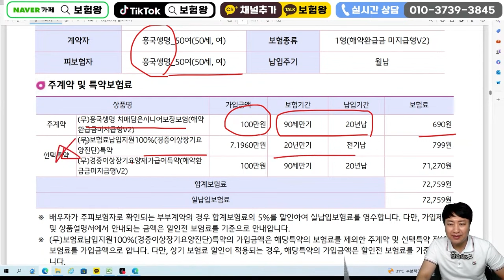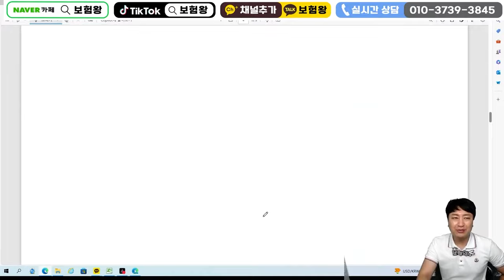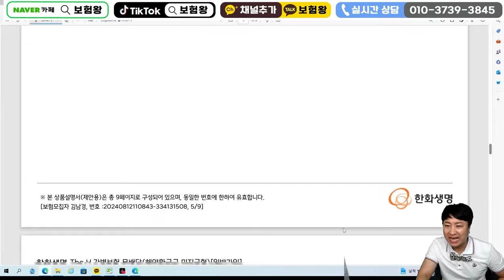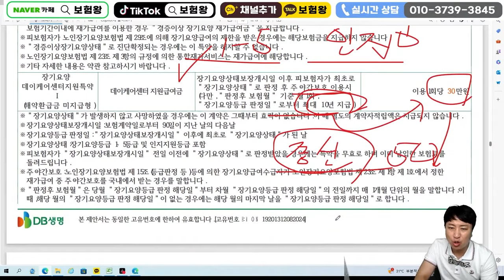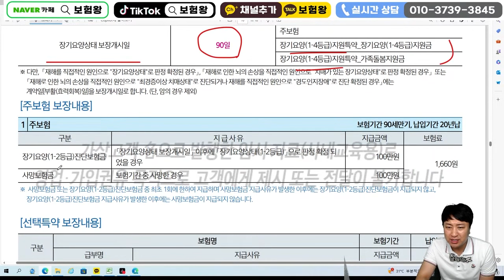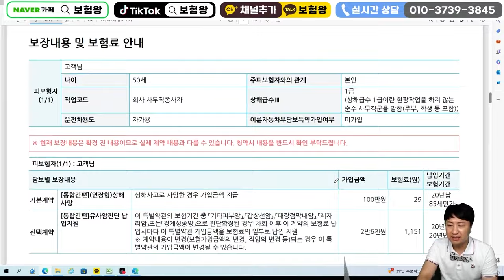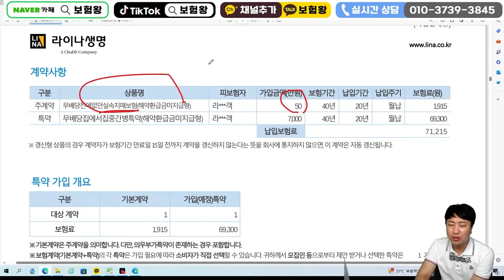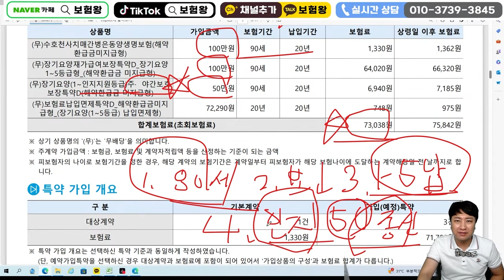각보험사별 재가급여 미친설계안 공개!! (인지지원 8월까지~)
안녕하세요~~

각보험사별 인지지원등급과 재가급여
비교자료 올려드립니다

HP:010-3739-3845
카톡친구추가:r2an
카톡플러스친구:보험왕검색